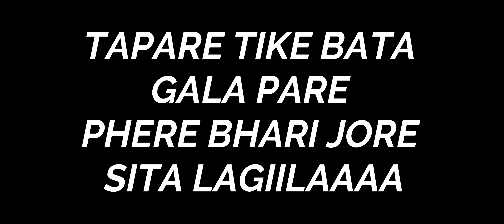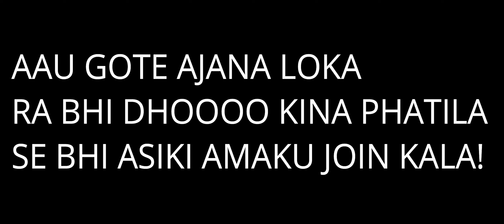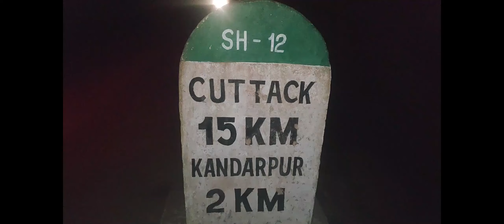Pyaaradeep ride! 😍🤭 (PART-1 🤔)